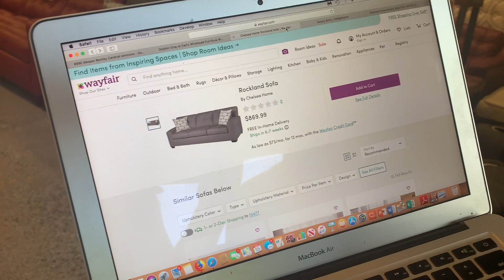Video Aug 15, 9 09 14 AM 1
Price Comparisons